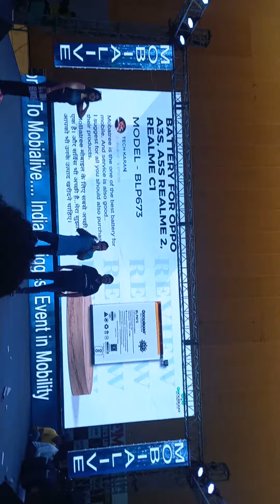mobialive expo mobile laser machine expo